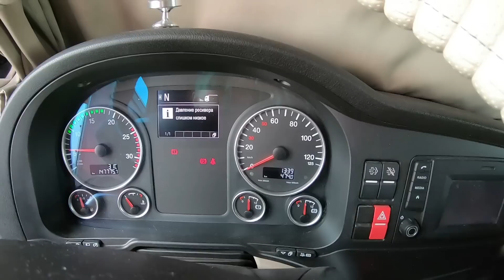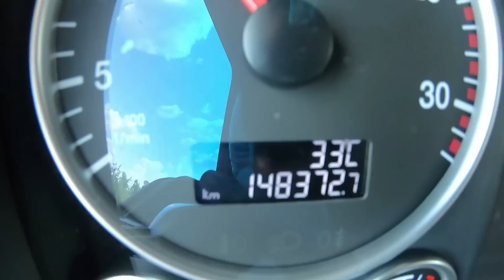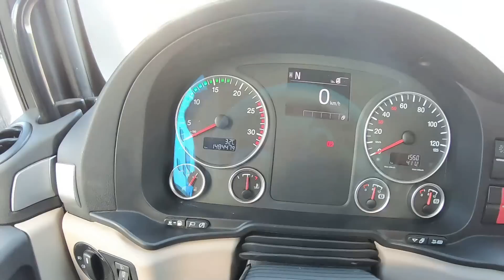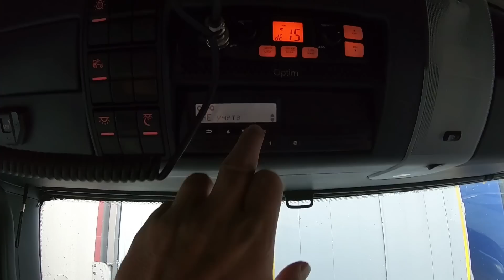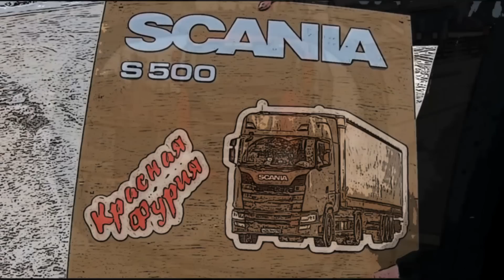Доппаек для МАНА!!! А если сгорит то вопросы не ко мне...$1016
Главное деньги-безопасность по боку...

Карта Сбера 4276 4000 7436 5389
WebMoney...

Медиа площадка ЯНДЕКС ДЗЕН
Канал "Алексей Жуковский"

Композиция:
Arlow - Freefall